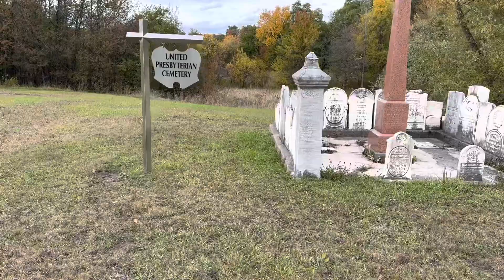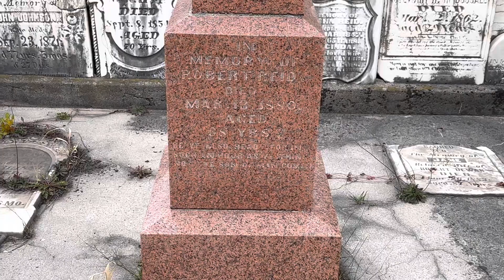United Presbyterian Cemetery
Bayfield Memorial Cemetery in Stanley Township, Huron County, Ontario

Located on Mill Road between Bayfield and Brucefield in Huron County. The earliest burial date in the remaining stones is 1851 and the latest is 1888.

I was coming back from a drive with a friend and we decided to check this cemetery out real quickly.